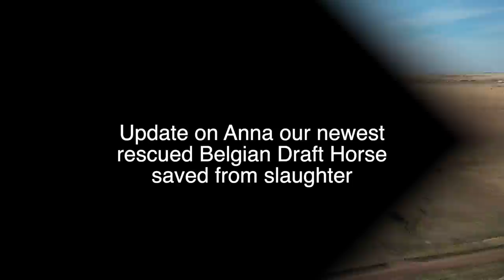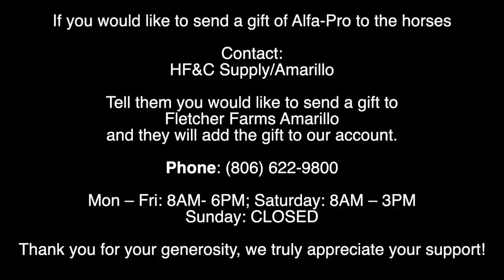Rescued Belgian Draft Horse saved from slaughter - Another Anna Update Ep.31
Episode 31
I wanted to start off by saying thank you so much to everyone that sent us gifts for the horses. Cory and I are overwhelmed by the generosity and kindness. From the bottom of our hearts, thank you! We are truly grateful for all of your support!

It has been two weeks since Anna arrived at the farm after being rescued from a kill pen and almost sent to slaughter. She is making great progress. The swelling in her legs is getting better since we have been taking her out for long walks. She is also regaining strength everyday since she is getting the proper nutrition. This video is an update on everything we have been up to this past week.

We have had questions asking if we have an Amazon wish list to help with supplies for the horses. Unfortunately, we do not have a wish list because we purchase all our horse supplies from HF&C Supply Amarillo.

HF&C has offered to help us with anyone wanting to send a gift of Alfa-Pro to the horses. When you call, tell them you are sending a gift to Fletcher Farms Amarillo and they will add those bags to our account. Alfa Pro is $15.75 per 50lb. bag plus tax. WE go through about 2 bags per day to feed all the 7 horses.

Thank you to all of our subscribers for your support, kindness and generosity! We are grateful for everything and don't know what we would do without your support!

Mon – Fri: 8AM- 6PM (Central Time)
Saturday: 8AM – 3PM
Sunday: CLOSED

Thank you to HF&C Amarillo for your continued support in helping all of our animals!